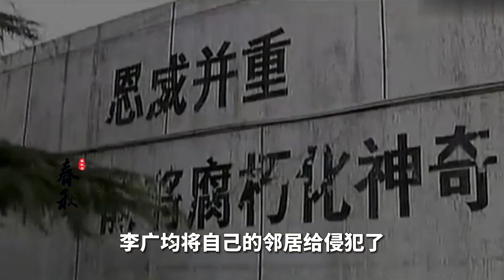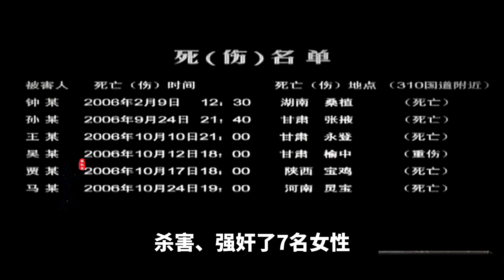死刑犯采訪真實影像，強奸殺害9名女子，臨刑前還想對女記者動手